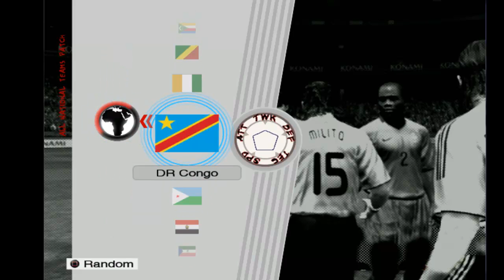PES 2009 All National Teams Patch HD